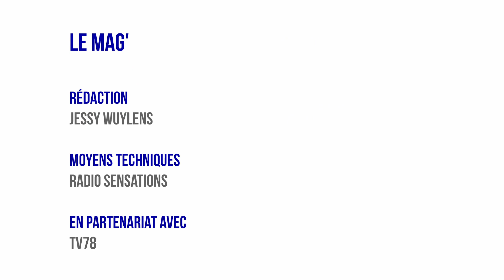Mag Yvelines - La programmation d'octobre de La Merise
Invité :
Francis Costard, Directeur de La Merise à Trappes